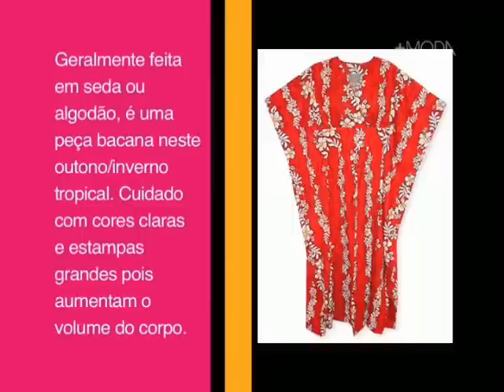+MODA.TV - Tour da moda - Túnicas